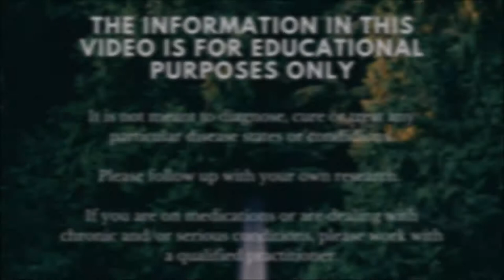Tapping Into the Magic of Daisy Flower Essence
In this video we will learn about the energetic properties of Daisy and how we could use the flower essence to help us on our healing journey.

Weavers of Plant Wisdom is a monthly membership platform where we immerse ourselves in into the world of plants. Cultivating a deeper connection creating a more balanced, fulfilling, and self-sufficient lifestyle nurturing all aspects of your being ~ spiritual, emotional, mental, and physical.

FREEBIES!!

SUPPORT CORRENE’S WORK

To purchase Correne’s book, Spiraling Roots

(United States)

To purchase Correne’s Herbs for Kids Curriculum

Many greetings and welcome to the channel!

Correne is a clinically trained herbalist, keeper of the home, food grower & preserver, light worker and practitioner of ancient Germanic traditions and ways. She is proud to serve her community in Kawartha Lakes, Ontario. Her family resides on a small-scale homestead that produces much food, medicines, joy and of course, a touch of magic.

Correne is passionate about self-sufficiency, continual growth and learning and sharing what small sprinkles of wisdom she gleaned through the years. Join her on this journey and discover the bliss that can be found through plants, hearth & home and honouring ancestral ways.

HANDCRAFTED HERBAL CREATIONS

Handcrafted herbal products that are formulated and produced by a clinically trained herbalist.  Using herbs that are grown completely free of pesticides and  chemicals right on their homestead.

MUSICAL CREDIT
Music Introduction: